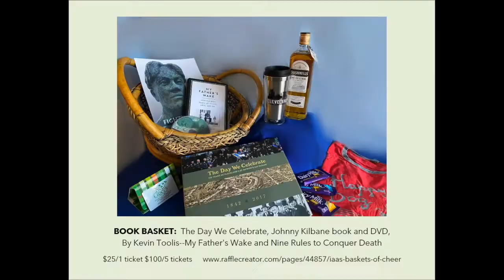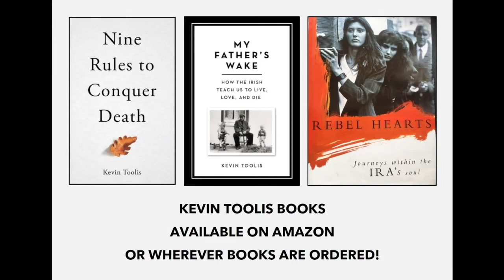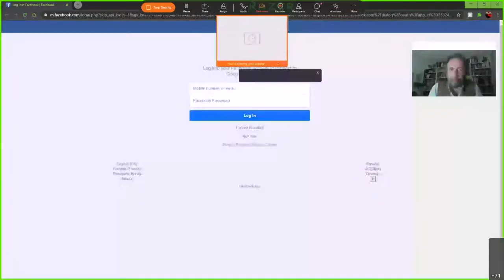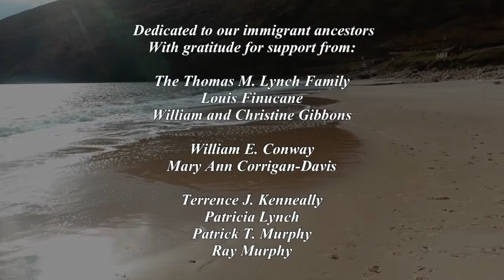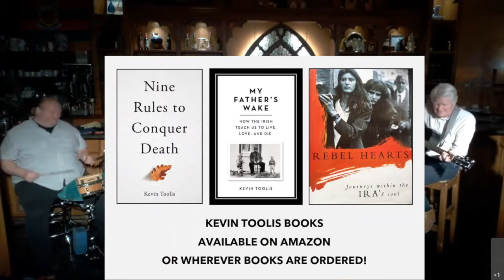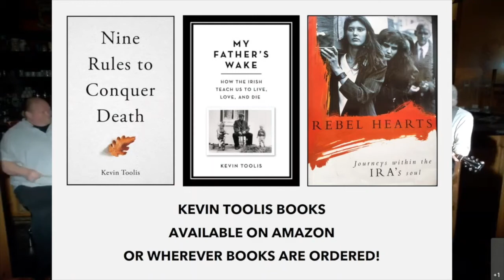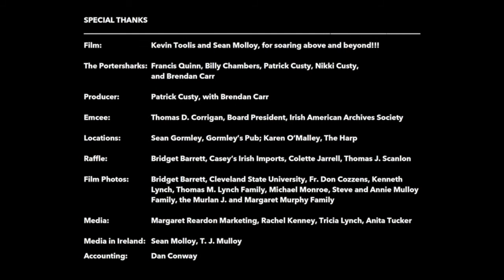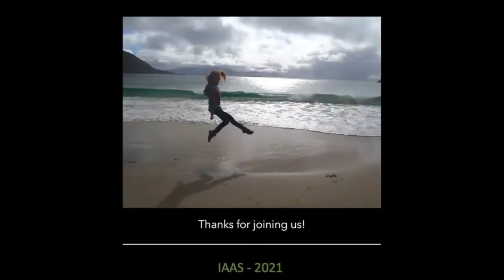IAAS Toolis Live Event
A fabulous event today with Achill Island resident author & poet Kevin Toolis! If you love Irish scenery, poetry, and music - you can still watch Kevin Toolis' brand new film "Coming Home Again" starting at approximately 26 minutes and 40 seconds into the livestream